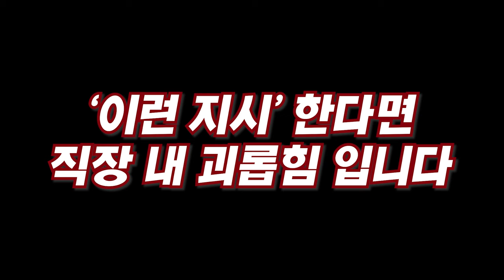대한민국에서 직장내 괴롭힘을 당하면 일어나는 일 I 한선희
📚 한선희, 중소기업을 위한 직장 내 괴롭힘 대응 솔루션